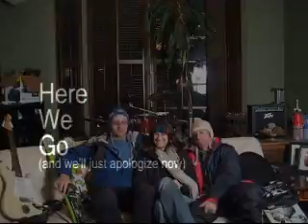Kevin's 40th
Happy 40th Kevin. Snowboarders suck. From your peeps in Mill Creek.